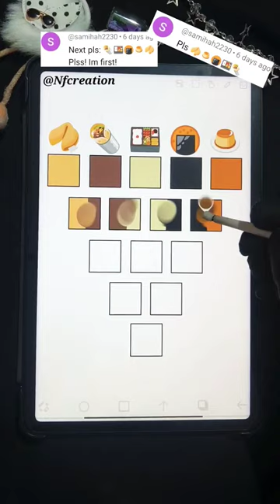what next?🥠🌯🍱🍘🍮 emoji challenge || colour mixing emoji challenge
ibis paint tutorial,ibis paint tutorial landscape,ibis paint x,ibis paint x tutorial,ibis paint,colorful drawings,colouring emoji,colourful butterfly,drawing,colors for kids,colours name,colors tv,colors,colour,colors kannada,colours trentz,cartoon colour
,moji colour change,Emooji colour mixing,emoji colour drawing,emoji collection,emoji collage,emoji color mixing ibispaint x,emoji color chang